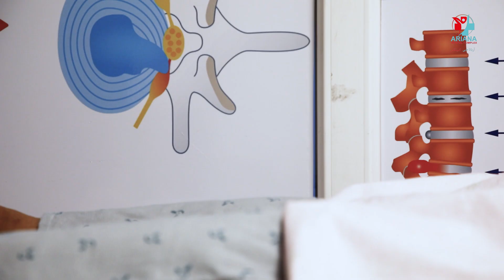دیپارتمنت فزیوتراپی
دیپارتمنت
با داشتن پرسونل مسلکی و متخصص در خدمت شما هموطنان عزیز قرار دارد.
خدمات فزیوتراپی در مریضان بخشهای ذیل:
اورتوپیدی ( ماساژ شکستگیها ،تعویض مفصل دیسک فقرات بعد از عملیات)
فزیوتراپی مریضان بعد از عملیات های قلبی
امراض اعصاب (سکته مغزی ، MS، پارکینسون...)
یورولوژی (بی اختیاری ادرار، عدم اقتدار در تخلیه مثانه ...)
فزیوتراپی مریضان سوخته گی, خواب رفته گی دستها و پاها
 درد شخی مفاصل, روماتیزم مفصلی و دسک کمر و گردن
فزیوتراپی فلج وجهه, ضایعات نخاعی و آسیب های ورزشی
 سوزن درمانی خشک (Dry Needling)
بزرگترین و مجهز ترین شفاخانه در سطح کشور
آریانا طبی کمپلکس
شفاخانه مورد اعتماد شما
آدرس: بالاتر از پوهنتون تعلیم و‌تربیه،افشار سیلو، داخل محوطه سره میاشت
شماره های تماس ما: